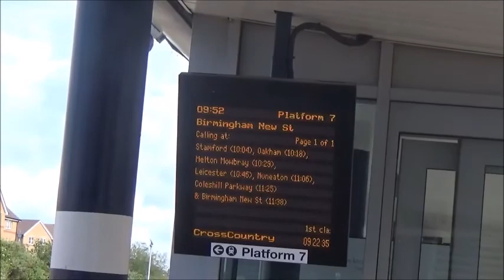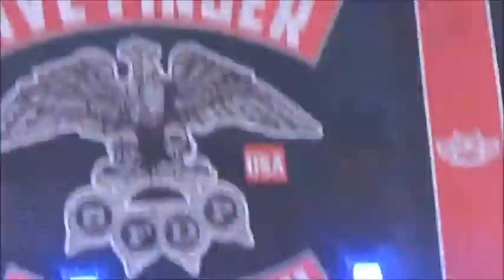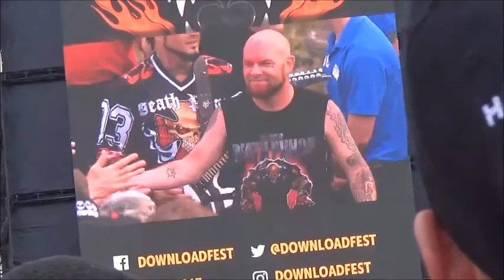Download Festival 2017 Day 1 (My First Ever Festival!)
Day 1 of Download Festival! Hope you guys enjoy this video as much as I enjoyed filming it.

We missed a lot of the first bands performing because we were stuck in the queue to get in for 2 hours! But I filmed what I could, and the main thing was that we had an amazing time.

Day 2 of Download Festival will be uploaded soon.